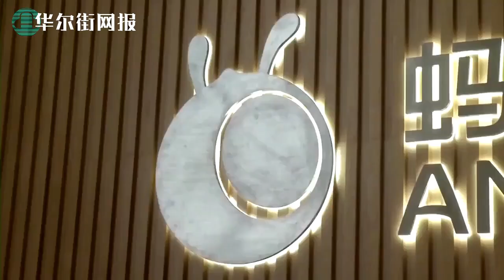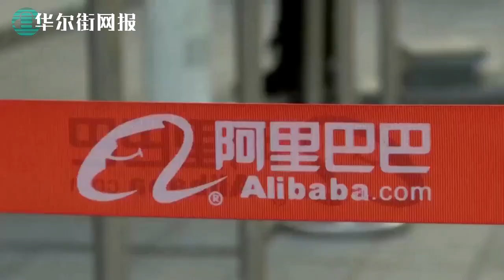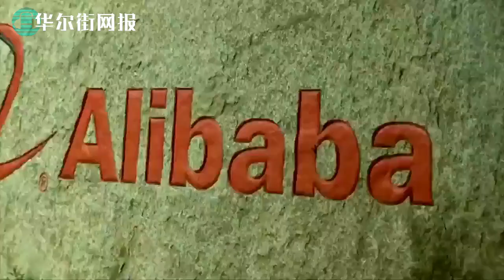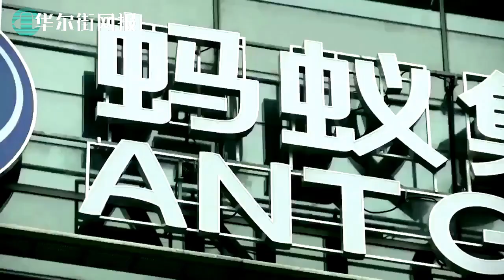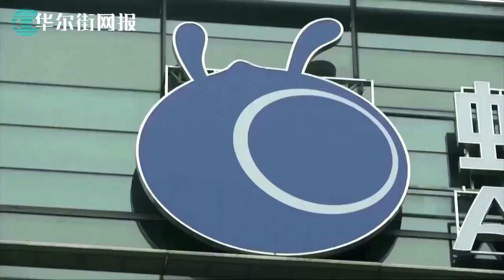火锅宴出口成祸、给中共中央办公厅写情书被拒、演讲3倍超时：华尔街日报长文披露习近平马云结仇始末；福山：阿富汗不是美国时代的结束 挑战是国内政治两极分化；中国通过世界最严格数据隐私立法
0:00 华尔街网报8月20日第三期节目
0:15 火锅宴出口成祸、情书被拒、演讲3倍超时：华尔街日报长文披露习近平马云如何结下梁子
9:06 福山：阿富汗不是美国时代的结束 挑战是国内政治两极分化
12:43 中国通过世界最严格数据隐私立法